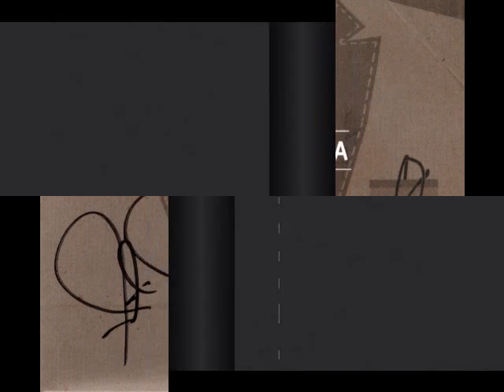Artur Andrus z płyty MYŚLIWIECKA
14. Letni Ogród Teatralny - Teatr KOREZ
Podcienia Centrum Kultury Katowice im. Krystyny Bochenek
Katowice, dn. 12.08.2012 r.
"Manifest niełatwej rezygnacji"
"Królowa nadbałtyckich raf"